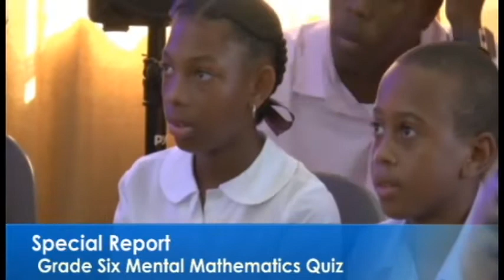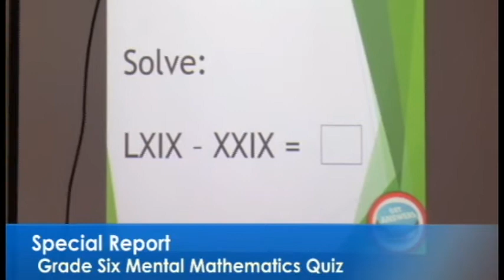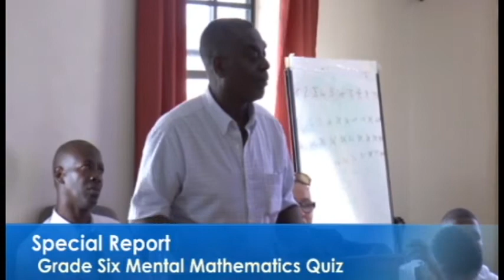Grade Six Mental Mathematics Quiz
Six schools participated however one was victorious at the grade six mental mathematics quiz. More in this Special Report